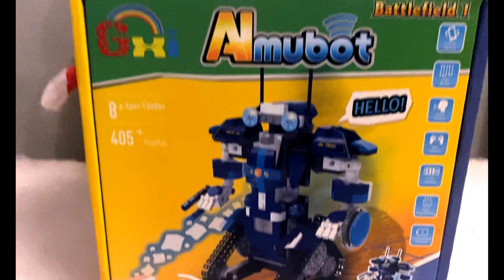AiMubot Robot Toy Review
AiMubot – Create, build and bring to life – Evie of the Mini Messy Kids gets her hands on this Robot Toy from GXI Toys.
Evie together with her Dad, spent time (A lot of time! ).. Over 400 parts worth creating and bringing to life this cute little robot.

[Creative STEM DIY Toy]
Every piece of the robot was high quality and easy to configure with easy to follow instructions – a step by step guide to help kids, and bigger kids like Dad to get through! When built, it felt like a Frankenstein moment and that we had brought our project to life – Voice recognition, App and Remote control and funky movements all brought into one.

This bot was not just a building block toy, but also an educational companion, which kept us both engaged for hours. Fantastic toy to keep us away from the TV and phone.
- Science
- Technology
- Engineering
- Math

The Aimubot presents the children with a task at hand, and then to showcase their creation. Compact, innovative and creative with various modes @Minimessykids and @Jobi_fun_kenobi give this 5 stars out of 5 over on Instagram.